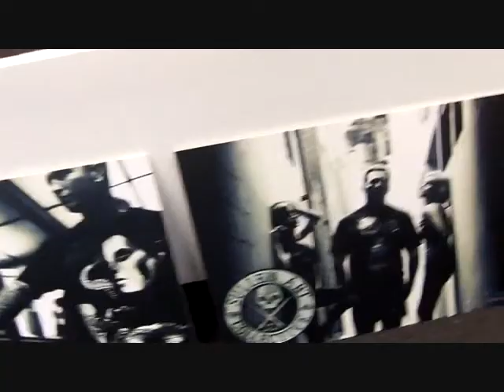Blameshift Video Blog update Awake the State Tour Week 1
Tour the country on the Awake The State Tour featuring Blameshift and Evolove